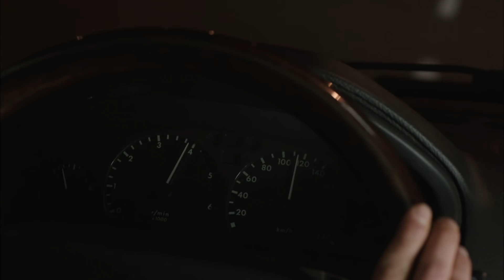Rosa Negra - Capítulo 194 (HD) En Español